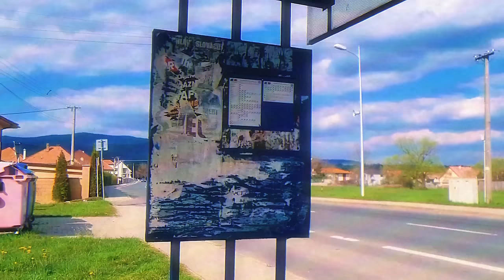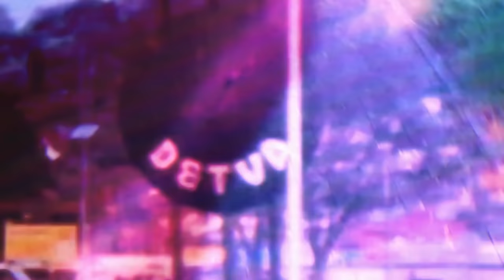VOJTIK - DETVIANSKY SEN (Official Video)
DETVIANSKY SEN preformed by VOJTIK
produced by SHADE08 and partially me.
Music Video highly inspired by Ethel Cain

Lyrics:
Počúvam rozhlas mesta
ležím,revem kým nezaspím
Moc bojím sa budúcna
narodený do záhuby

Systém postavený na paličkach
hľadia z diaľky ako zlyhám
Narodený pobaviť ich Národ prekliaty

Hlas našich predkov nás učí byť silný, na vlasť hrdý 🇸🇰
Spolok lharov,bratov ktorý mi kričia že sem nepatrím

Emócie dráha ja míňam benzín
minor pád havária future prespím
Nevidím nádej ktorú všetci vidia
ktorou má chovajú od mala

Počúvam rozhlas mesta
ležím,revem kým nezaspím
narodený do záhuby

Krehké spomienky detstva ✨️
ničia ma z vnútra každý deň
Komu vlastne veriť môžem
pokoj márny nenájdem

Moj frajer ma nechce lebo
dnes už kričí na Stráž
Každý deň mám pocit
že do zabudnutia padám

Počúvam rozhlas mesta
ležím,revem kým nezaspím
narodený do záhuby

nič iné pre mňa není
na tejto rodnej zemi

Nikdy nebudem kráľovná venčeka
pre svoju krv a srdce dúhove
Navždy budem v zadných laviciach
nikdy nebudem rovný človek...

Počúvam rozhlas mesta
ležím,revem kým nezaspím
narodený do záhuby

nieje to môj deň ja žijem ja
není to môj deň
JA ŽIJEM DETVIANSKÝ SEN ♡🇸🇰